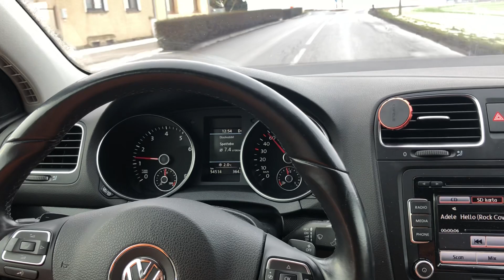Golf 6 TSI